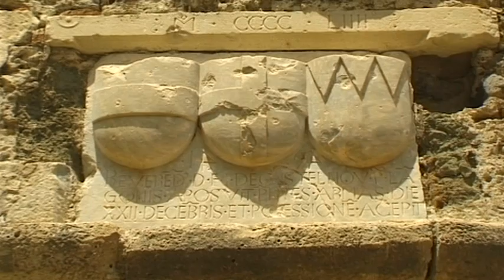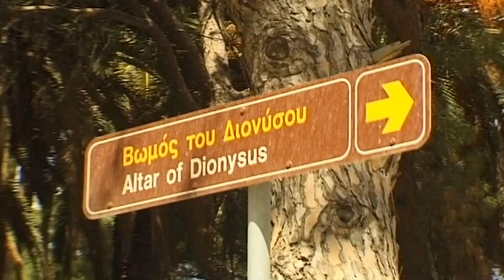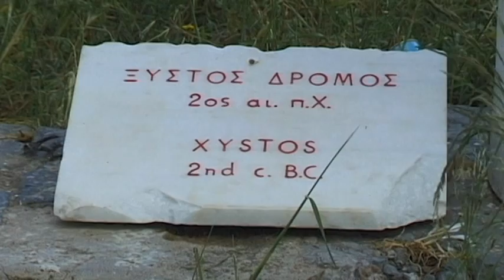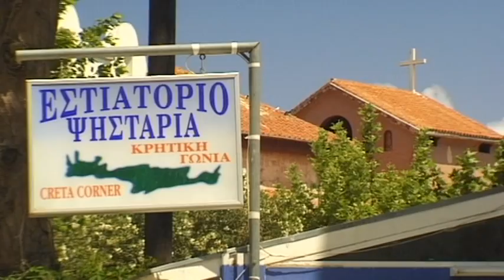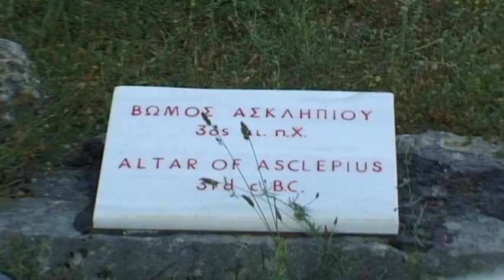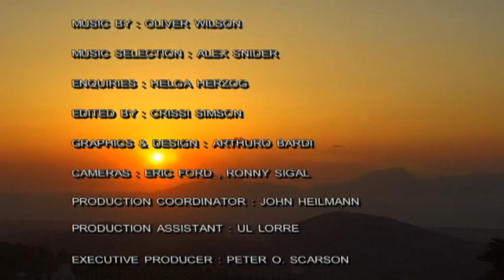Kos Vacation Travel Video Guide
Travel video about destination Kos in Greece.
Kos is an historic island oasis beneath the Greek sun. Not the largest of the Dodecanese Islands but certainly one of its most fascinating, with endless sandy beaches and an ancient heritage.The capital of the island is Chora Kos and for 2,000 years, it has been the nerve centre of the island. The city once suffered devastating earthquakes and the island was plagued by numerous invaders including the Romans, Byzantines, Venetians, the Knights of St. John and finally, the Turks. The Platia Eleftherìas is the main square of today’s Kos and contains the Archaeological Museum that is housed in a futuristic looking Italian building that dates back to the 1930s. Four kilometres from the city, high in the Dikeos Mountains, is one of the island’s most important sights, the Asclepion, an ancient hospital and sanctuary. A winding road leads to the village of Kefalos, that from below, looks like a small fortified complex. Its white houses and narrow alleys are free of traffic and it’s as though time has stood still. Formerly a village of fishermen, agriculture is now the main source of income for the local people. Kefalos has much historical significance, as it was built on the ruins of the first capital of the island and Hypocrates was born here in 460 B.C. Antimachia Castle was built in the 13th century by the Venetians and later expanded by the Knights of St. John. Its mighty external walls are most impressive but only a few cisterns and two small chapels remain. Fascinating landscapes and the historic monuments of many epoques make the Greek island of Kos a sparkling jewel of the Aegean.